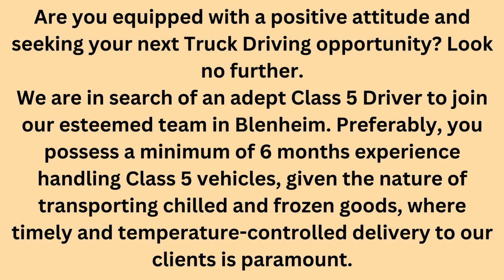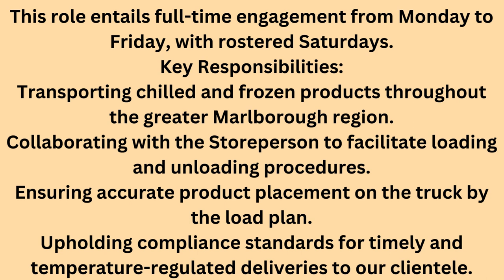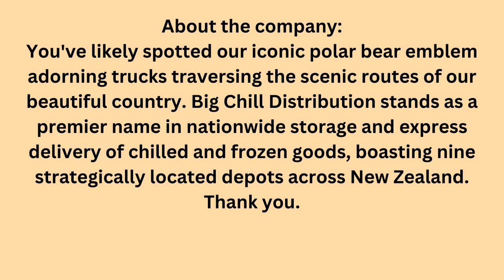Truck Driver Jobs In New Zealand 2024 | Driving Salary, Benefits, Opportunities | Trucking Jobs Vlog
Truck Driver Jobs In New Zealand 2024 | Driving Salary, Benefits, Opportunities | Trucking Jobs Vlog | Big Chill Distribution

Hello,
Big Chill Distribution in New Zealand is now hiring truck drivers for its transport department.

Tools & gears used:

■ Canva